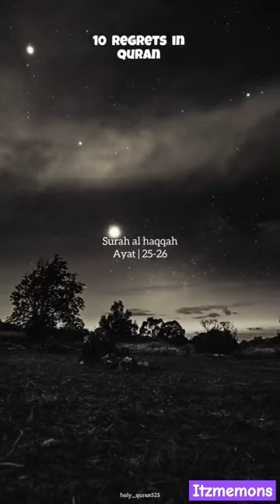10 REGRETS IN QURAN